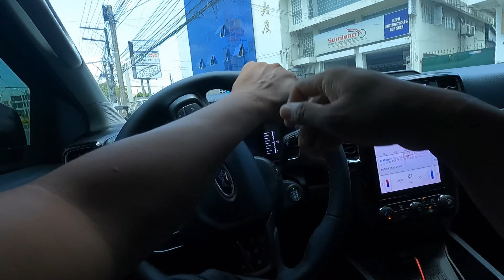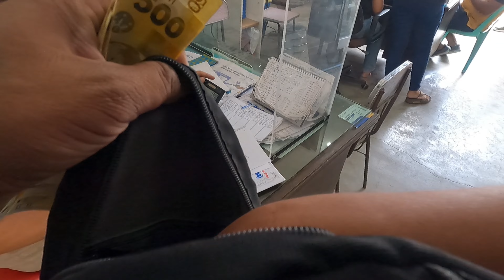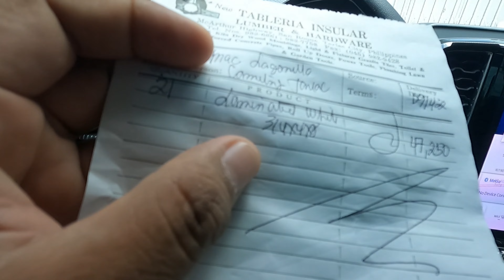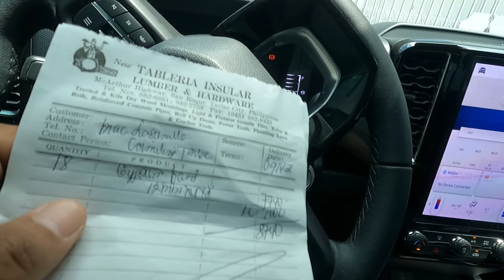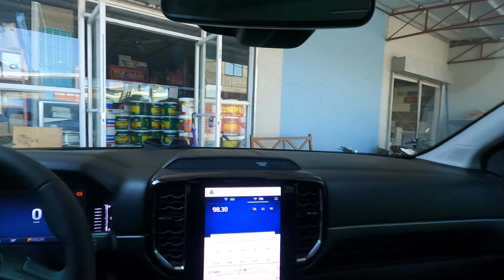1ST DAY CAMILING TARLAC PROJECT.WITH 3D ANIMATION.UPDATE SA ANAO AT ALCALA PROJECT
Please Don't Skip the Ad's  Pambili lang po ng mga tools